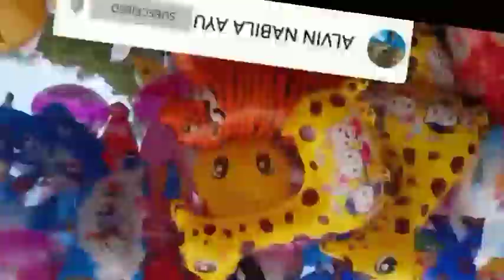balonku ada lima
100 lirik lagu anak-anak
lagu anak anak
lagu anak sekolah minggu
lagu anak indonesia songs
lagu anak anak indonesia terpopuler
lagu anak anak nabi
lagu anak anak terbaru
lagu anak ayam
lagu anak anak islami
lagu anak anak terlengkap
lagu anak anak bahasa inggris
anak-anak lagu anak-anak
asmaul husna lagu anak
album lagu anak anak
asal lagu anak kambing saya
arti lagu anak kambing saya
ayam lagu anak
album lagu anak anak mp3
anak bintang kecil lagu anak
abc lagu anak
apa saja lagu anak-anak
lagu anak bahasa inggris
lagu anak balita
lagu anak bayi anak pintar
taska anak pintar
sucorinvest anak pintar
tebak-tebakan anak pintar
doa anak pintar
taska anak pintar mitc
doa anak pintar dan sholeh
si anak pintar
teka-teki anak pintar
doa supaya anak pintar
ciri ciri anak pintar
anak pintar ada waktunya
anak pintar adalah
anak adhd pintar
anak autis pintar
anak agar pintar
anak cerdas adalah
anak pintar itu ada waktunya
anak pintar bahasa arab
doa anak agar pintar
anak pintar dalam bahasa arab
agar anak pintar sejak dalam kandungan
aku anak pintar tubuhku kuat
arti nama anak pintar
agar anak pintar bahasa inggris
amalan doa supaya anak pintar
agar anak pintar
agar anak pintar matematika
aku anak pintar
agar anak pintar mengaji
agar anak pintar saat hamil
anak pintar bahasa inggrisnya
anak pintar belajar
anak pintar bahasa inggris
anak pintar bicara
anak pintar bernyanyi
anak pintar bermain
anak pintar bimba aiueo
anak pintar bagaimana
anak balita pintar bicaralagu anak bebek
lagu anak bali
lagu anak bertangga nada mayor
lagu anak bintang kecil
lagu anak burung kakak tua
lagu anak broken home
birama lagu anak indonesia adalah
becak lagu anak
bebek lagu anak
bebek berenang lagu anak
balita lagu anak
baby shark lagu anak
bagaimana pola lagu anak-anak
bintang kejora lirik lagu anak
burung kutilang lagu anak
bagaimana sifat ketukan dalam lagu anak
lagu anak ceria
lagu anak dunia anak
cerita fantasi dunia anak
toko mainan dunia anak
cerita dunia anak
toko dunia anak
mimpi meninggal dunia anak
kumpulan dongeng dunia anak
dunia anak adalah dunia bermain
dunia anak mcd
dunia anak adalah bermain
dunia bayi ampang
dunia bayi anduring
dunia bayi anduring padang
dunia bayi ampang padang
anak aceng dunia terbalik
anak aset dunia akhirat
anak akum dunia terbalik
artikel dunia anak
anak dunia anak
anak harta dunia akhirat
anak adalah harta dunia akhirat
apabila anak adam meninggal dunia
doa anak sukses dunia akhirat
anak anak terkaya di dunia
film anak-anak terbaik di dunia
dunia dongeng anak-anak
ibu adalah dunia anak
dunia anak baby shop
dunia anak batam center
dunia anak banjarmasin
dunia anak bermain
dunia anak baby shop pekanbaru
dunia anak bermain dan belajar
dunia anak belajar tempat bermain anak
tempat bermain anak di jakarta
tempat bermain anak di bandung
tempat bermain anak terdekat
tempat bermain anak di bogor
tempat bermain anak di jogja
tempat bermain anak di mall jakarta
tempat bermain anak di bekasi
tempat bermain anak di tangerang
tempat bermain anak di medan
tempat bermain anak di bsd
tempat bermain anak anak
tempat bermain anak anak di jakarta
tempat bermain anak anak di bandung
tempat bermain anak ala jepang
tempat bermain anak anak terdekat
tempat bermain anak anak di jogja
tempat bermain anak aeon bsd
tempat bermain anak anak di malang
tempat bermain anak alam sutera
tempat bermain anak aeon sentul
aeon mall tempat bermain anak
mcd yang ada tempat bermain anak
restoran ada tempat bermain anak
cafe yang ada tempat bermain anak
cafe ada tempat bermain anak
mall yang ada tempat bermain anak
tempat makan ada tempat bermain anak
hotel yang ada tempat bermain anak
restoran yg ada tempat bermain anak
resto yang ada tempat bermain anak
tempat bermain anak bandung
tempat bermain anak bogor
tempat bermain anak bintaro
tempat bermain anak bsd
tempat bermain anak bekasi
tempat bermain anak bahasa inggris
tempat bermain anak bali
tempat bermain anak batamlagu anak chord